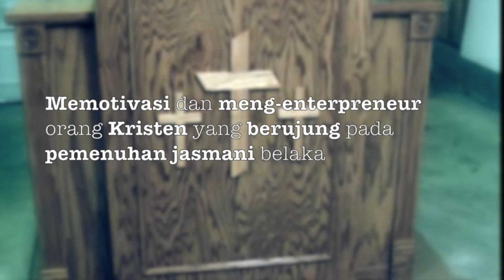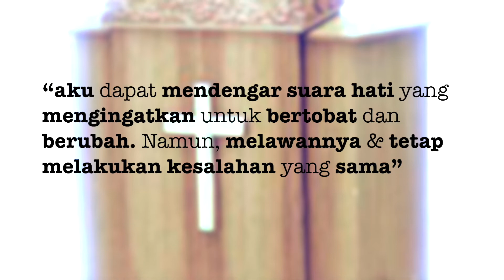MIMBAR GEREJA (Winter Lawere)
Dijaman para rasul, dimana jemaat mula-mula begitu haus dan lapar akan Kebenaran
Mimbar tidak banyak dipersoalkan apalagi diperebutkan